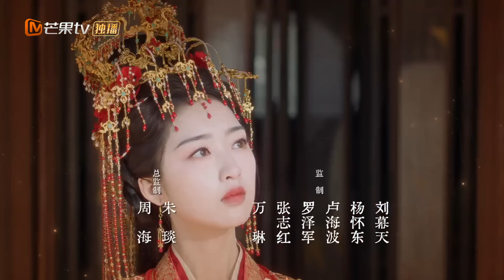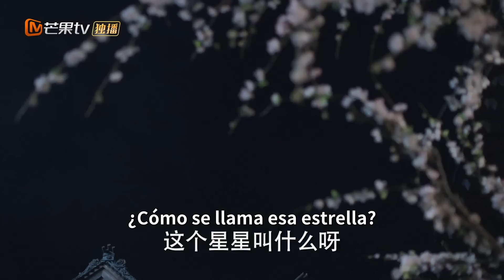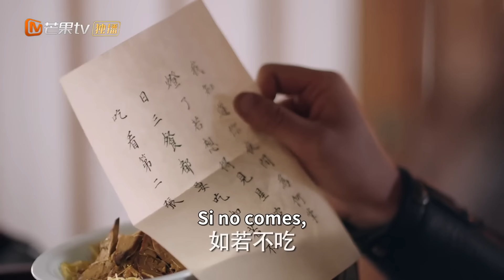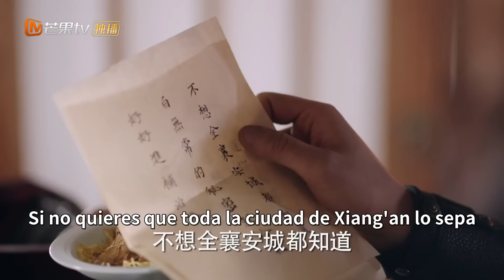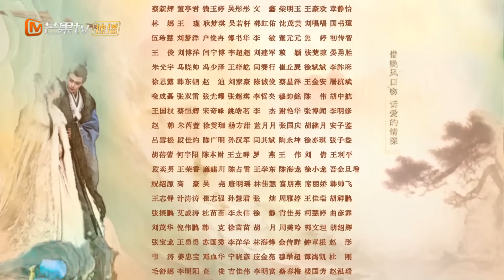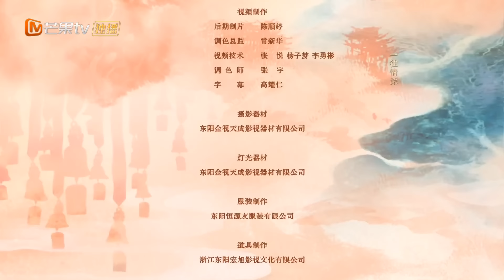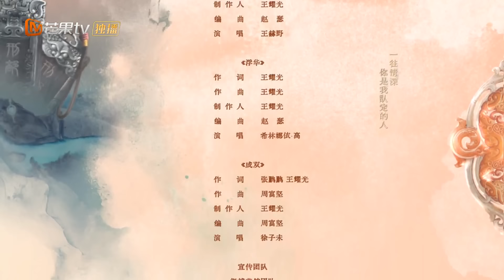【Episodios 14】Enamórate después del matrimonio | Melodía de la edad de oro | MangoTV Spanish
Yan Xing, hija de una concubina de la familia Yan, fue entrenada desde muy joven por el inspector jefe del Ministerio de Justicia, adquiriendo habilidades de investigación excepcionales y la capacidad de encontrar respuestas ocultas entre las pruebas.

Yan Xing aprueba el examen para convertirse en funcionaria del Ministerio de Justicia, decidida a descubrir a los verdaderos culpables y defender la justicia. Sin embargo, cuando su tercera hermana huye de un matrimonio imperial otorgado por la emperatriz viuda, Yan Xing se ve obligada a casarse en lugar de su hermana para proteger a su familia, casándose con Shen Du, el jefe de la guardia imperial.

Casos misteriosos comienzan a ocurrir con frecuencia en la capital, y Yan Xing y Shen Du unen fuerzas para resolver varios casos importantes. A medida que trabajan juntos, su relación se profundiza gradualmente. Junto con sus compañeros, descubren una conspiración impactante y protegen la paz y la justicia de la ciudad de Xiang'an.